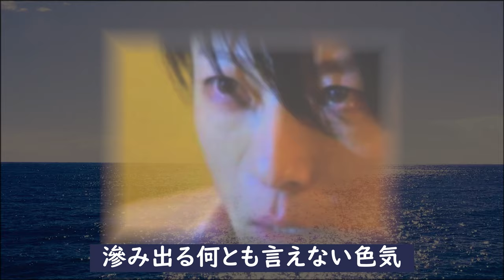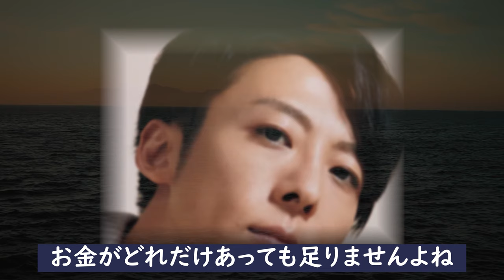高橋一生が母へ言い放った意外な言葉に涙が止まらない！『天国と地獄』を彷彿とさせるヤミ深い確執と不思議な因縁とは？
人気俳優の高橋一生さん
滲み出るなんとも言えない色気！万華鏡のようにくるくる変わる
その表情も見逃せませんよね？しかし、あんな個性的で魅力的な
オーラを纏う彼は、一体どんな過去を持っているのか？
気になって調べてみると、そこには衝撃的な彼の半生が浮かび上
がってきたのです。高橋一生さん...

高橋一生が母へ言い放った意外な言葉に涙が止まらない！

玉木宏が結婚できなかった理由が悲惨すぎて涙が零れ落ちる！

沢口靖子が現在まで独身を貫くしかなかった目を覆う真実を徹底調査！